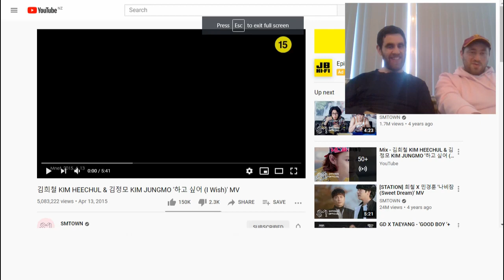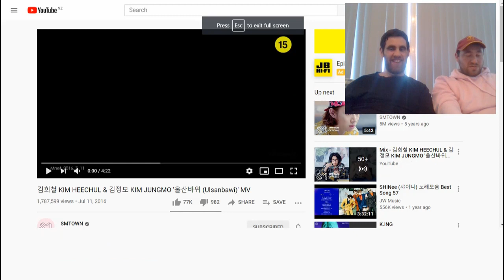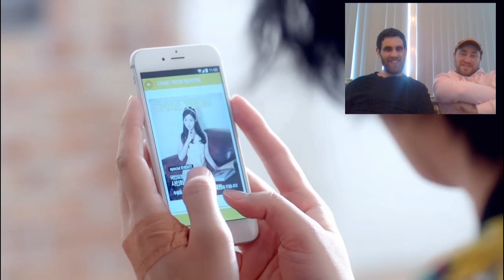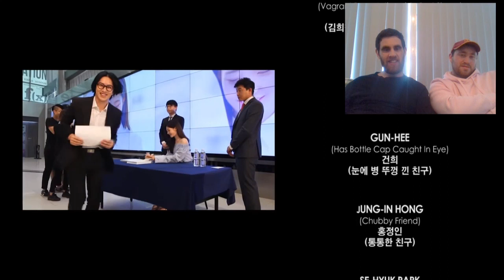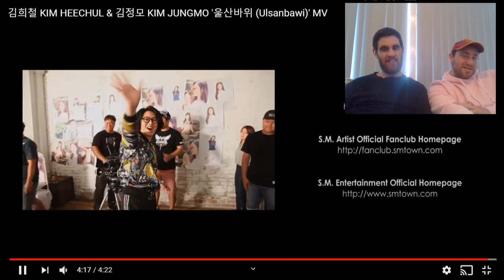Kiwi's React to Heechul & Jungmo - I Wish, Ulsanbawi & Close Your Mouth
Welcome to today's reaction where we react to Heechul & Jungmo. We react to three of their music videos - I Wish, Ulsanbawi & Close Your Mouth.

These were requested by:
K L